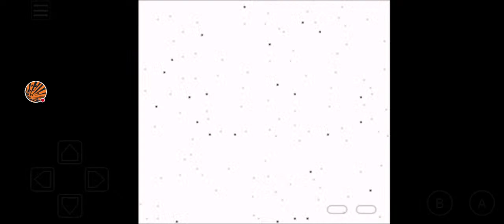Attack of the Killer Tomatoes (Gameboy) Gameplay and Checking it out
Developer(s) Imagineering
Equilibrium (GB)
Publisher(s) Toy Headquarters
Altron
Programmer(s) Rob Harris
Dan Filner (GB)
Artist(s) Frank Lam
Rick Incrocci (GB)
Composer(s) Mark Van Hecke (NES)
Amy Dyson (GB)
Platform(s) Nintendo Entertainment System, Game Boy
Release NES
EU: 1991
NA: January 1992
Game Boy
EU: 1992
NA: January 1992
JP: March 19, 1993
Genre(s) Platform
Mode(s) Single-player